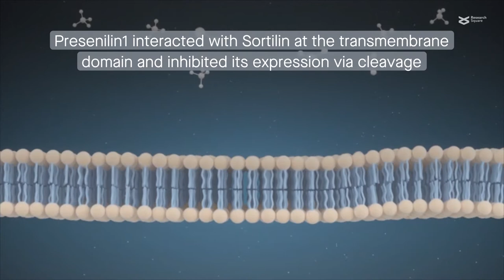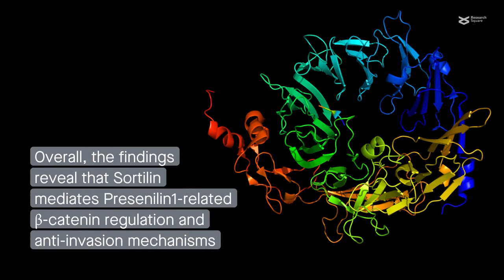Presenilin1 inhibits glioblastoma cell invasiveness by promoting Sortilin cleavage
Yang, et al. “Presenilin1 inhibits glioblastoma cell invasiveness via promoting Sortilin cleavage.” Cell Communication and Signaling (2021)